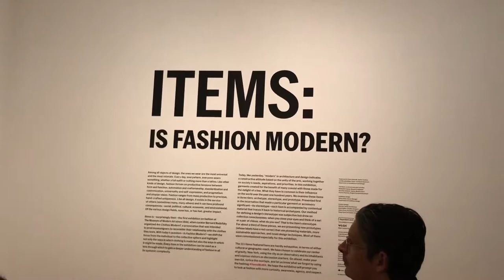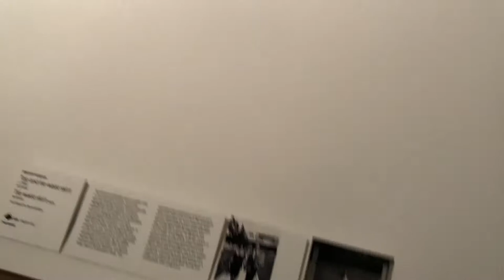Items: Is Fashion Modern? MOMA NYC Museum of Modern Art